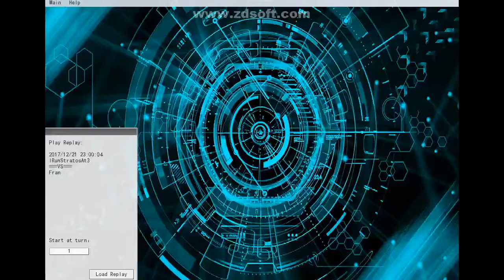Fight Until The End